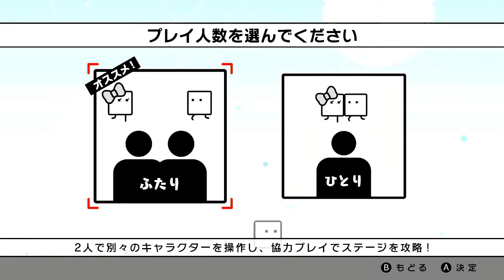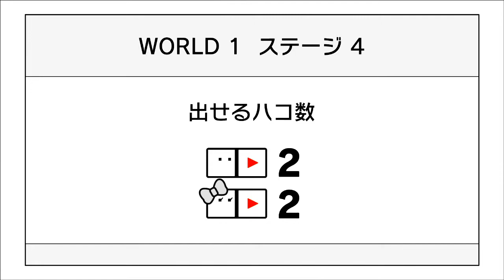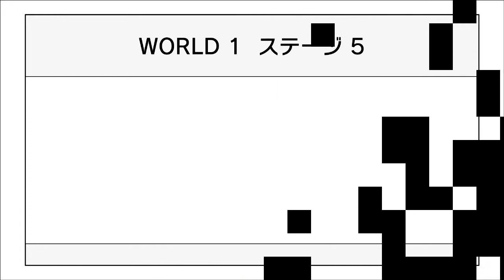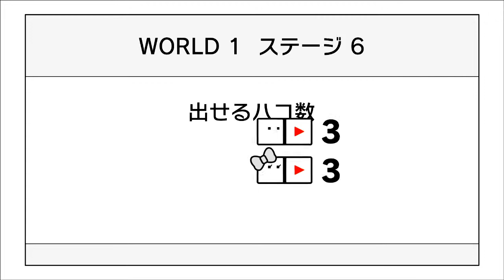【ハコボーイ!&ハコガール!２人協力実況】リアルファイト不可避な神ゲーの楽しさをおすそ分け！！part1【ハコボーイ！＆ハコガール！2人プレイ】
↓↓↓↓↓↓↓↓↓↓↓↓↓↓↓↓↓↓↓↓↓↓↓↓説明↓↓↓↓↓↓↓↓↓↓↓↓↓↓↓↓↓↓↓↓↓↓↓↓
ハコボーイ！＆ハコガール！のお時間ダァァァ！！
果たして、どこまで意思疎通できるのか・・・
よろしくお願いします！(=ﾟωﾟ)ﾉ

『ハコボーイ!&ハコガール!』『2人プレイ』『協力プレイ』

ハコボーイ!&ハコガール!